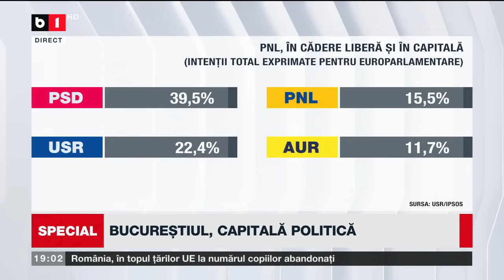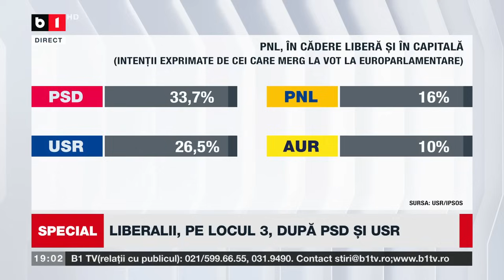SPECIAL B1 CU ELI ROMAN. SONDAJ: PNL, PE LOCUL 3, DUPĂ PSD ȘI USR. P2/2